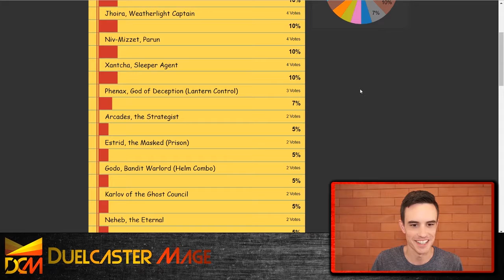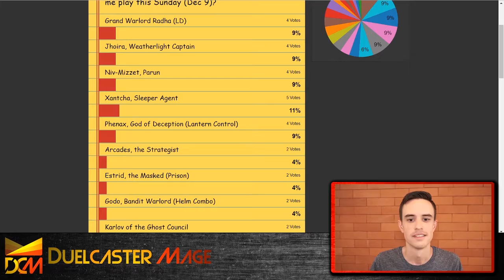Live Stream Sun Dec 9, 2018 Part 1: Welcome and Deck Selection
I welcome everyone to the stream and brainstorm which Duel Commander decks to play.

If you missed this stream live but want to catch the next one, I play every Sunday starting at 1:30 PM CST/UTC-6, so tune in then! We'd love to have you.

►Be informed when new videos come out!

If you like the video, please support more content creation by liking it, commenting, subscribing to our channel, and/or contributing to our Patreon! (link above) Your support helps us keep making content for this under-served format! :)